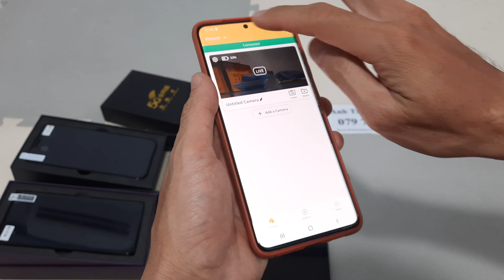Máy đánh bài bịp mới nhất 2023|Điện thoại đánh bài chợ giá rẻ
Máy đánh bài vừa ra mắt chuyên dùng đánh bài bịp, là đồ chơi cờ bạc bịp vừa chơi đánh bài mà vẫn nghe gọi, lướt wed hay dùng mạng xã hội 1 cách bình thường.
Máy đánh bài chơi bài bịp hiệu quả nhất được trang bị camera HD quét bài siêu nhanh – siêu chuẩn .
Sản phẩm được kiểm tra trước khi giao hoặc khách hàng tới cửa hàng test thử sản phẩm.
Khi mua sản phẩm anh em sẽ được nhân viên chuyên nghiệp có kinh nghiệm nhiều năm trong nghề hướng dẫn chi tiết anh em cách sử dụng.
Chế độ bảo hành cực kỳ tốt. Lấy uy tín chất lượng đặt lên hàng đầu.
Chúng tôi tự hào là nhà cung cấp số 1 các sản phẩm đồ chơi cờ bạc bịp như máy đánh bài, đồng hồ soi mã vạch, dụng cụ bầu cua tôm cá, dụng cụ chơi tài xỉu, dụng cụ đổi bài, bài lỗi cty,…và nhận in tất cả các loại bài. Chuyên hack hết tất cả các loại game, cung cấp công thức tất cả các game trên cửa hàng game trên điện thoại